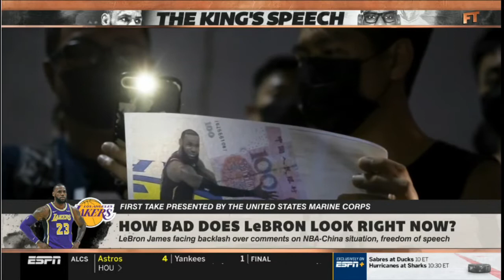ESPN FIRST TAKE | Stephen A. "doubts" LeBron facing backlash over comments on NBA-China situation